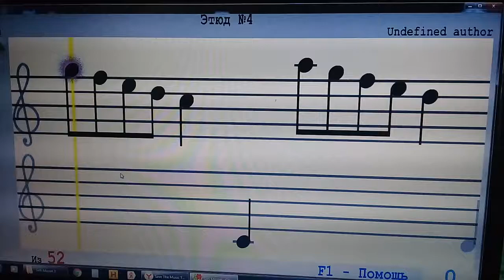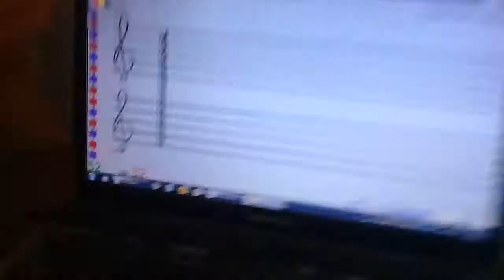SOFT MOZART Winter Recital 2019-2020 Anna (9) plays Etud # 4